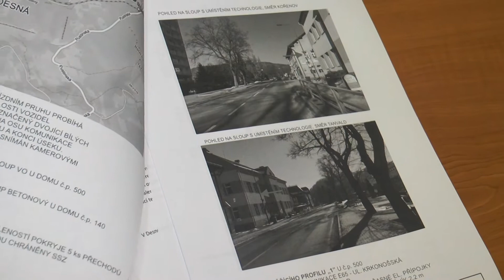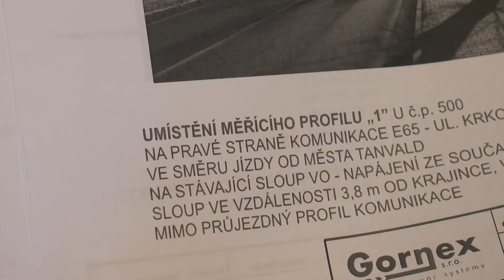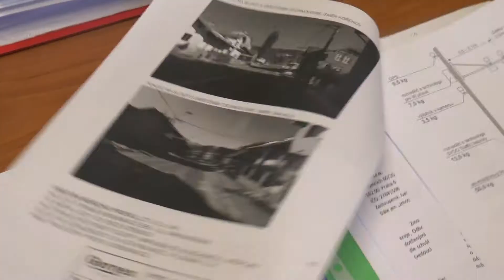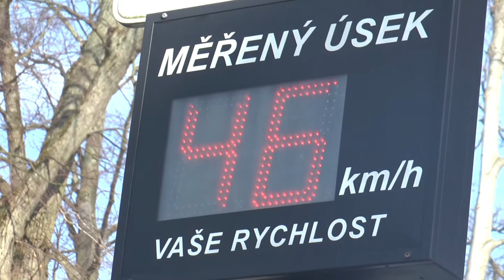Z desenské radnice - březen 2018 - 2.díl